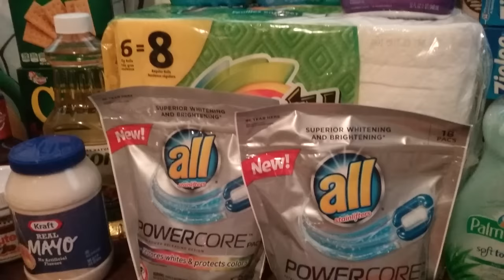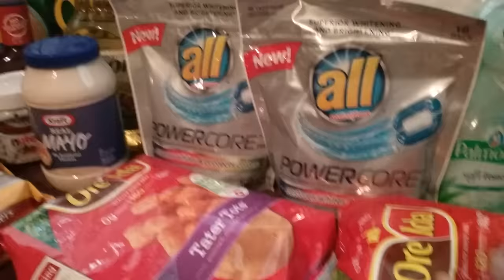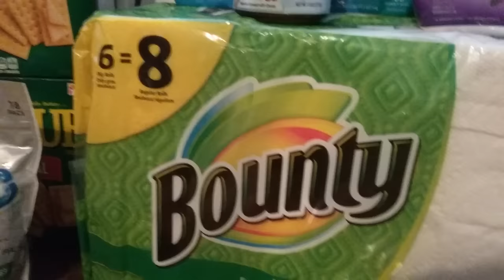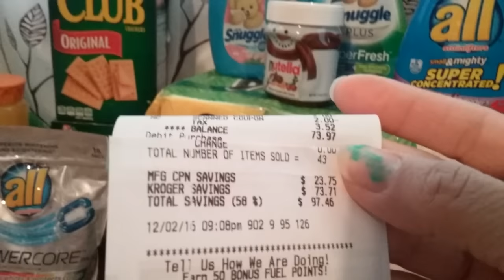KROGER COMPRA MEGA EVENTO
Hola esta compra la he realizado  en la tienda KROGER mega evento y use algunos cupones  para mejorar
Mi ahorro en este mega evento se compra 4 productos participantes para ahorrar 4  este evento estara

Noviembre 30 al diciembre  13.